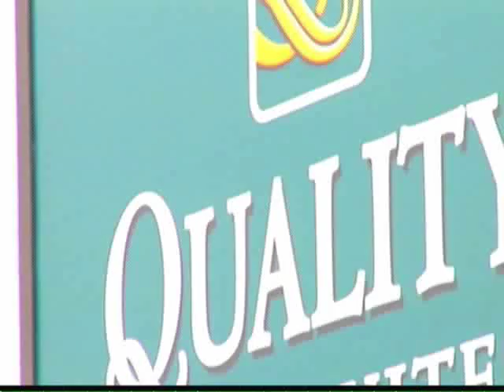1 14 12 fillers